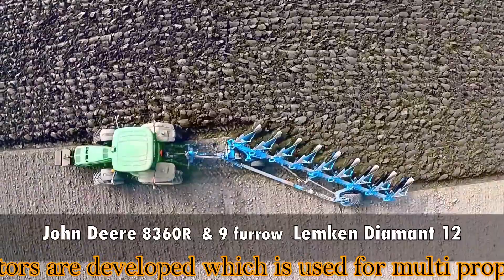Agricultural Revolution ||16 century to 21 century in agriculture development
In short, its all about growing concern and possibility of Agricultural Revolution from past to present. Please have your valuable suggestions to improve this, thank you!